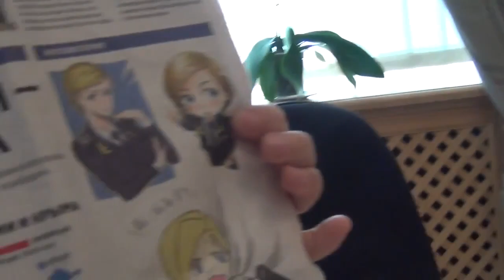Natalia Poklonskaya's longest interview. With English subtitles. Part 1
If you don't see subtitles use captions button. You can find it right between "options" and "watch later".

Natalia Poklonskaya is asked about maidan and future of Crimea, about details of her appointment and her private life.

My own notes:
*journalist said "cartoons", not "anime".

I know my english skills are poor, so I will be only happy to see it. You don't need to care about timestamps, I can use old ones.
If you want me to translate any more video, you can use the same adress, however I cannot guarantee the result.
Thank you for attention, sincerely yours Batnik.